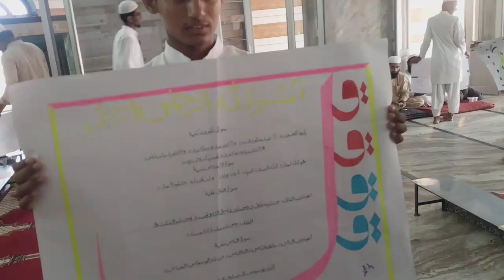انجمن خوش نویسی ، مدرسہ احیاء العلوم بھاپ ، بروز جمعرات